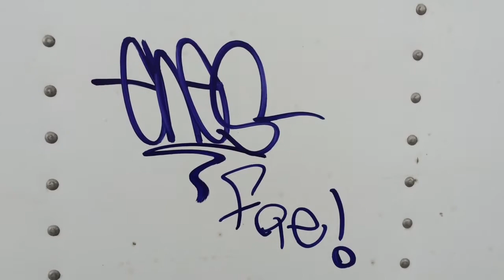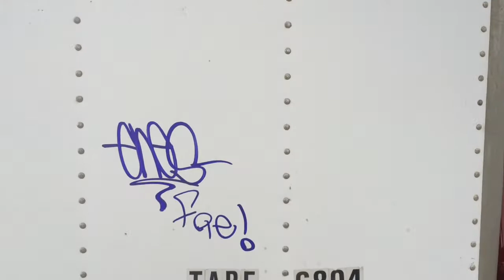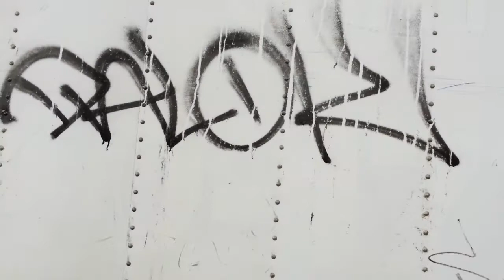ENVELOPE BUDGETING | When Is A Good Time To Budget?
ENVELOPE BUDGETING | When is the best time to budget?

While I was making this video some zipperhead wrote graffiti on the side of my Chip truck!

Too funny! Anyways when is the best day to start a budget?

I say it's spring. Spring is the best time to budget because you are usually planning on a vacation anyways.

I hate making New Years resolutions! Especially when it comes to budgeting. So why not start now?

Envelope Budgeting is simple to start. All you need to do is have 6-12 envelopes and you can start.

-Shane